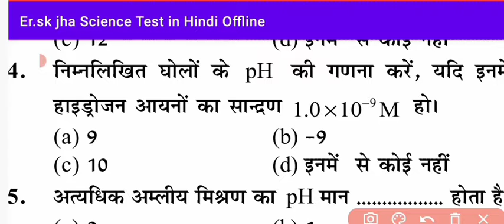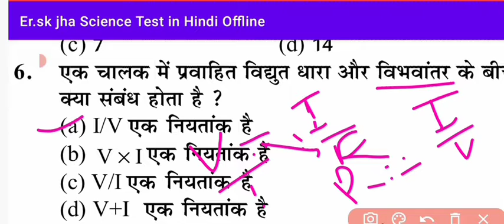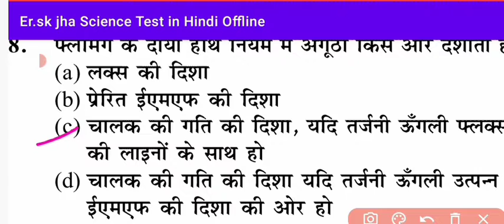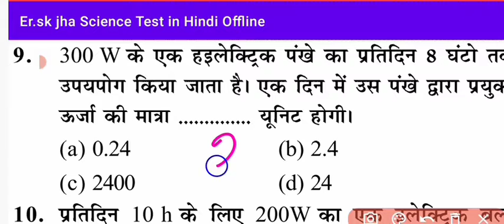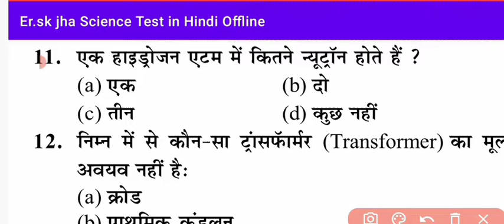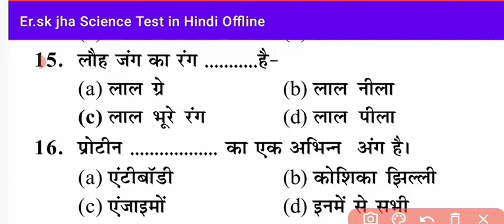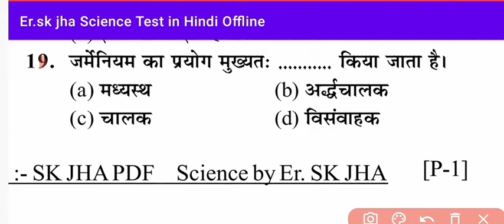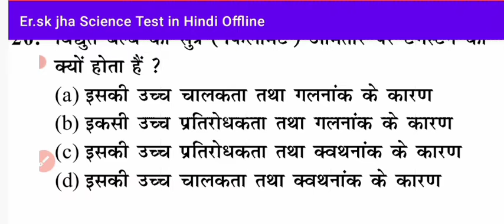General Science GK | Practice Set #7|| Sk Jha Sir_Previous Question |Railway ntpc group-d all Exams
Railway_ntpc_group-d & all competitive exams

Railway_NTPC_GROUP-D_all_Other_exams

kv_vijay. Instagram

General Science GK | Practice Set #6|| Sk Jha Sir_Previous Question  |Railway ntpc group-d all Exams
Railway_NTPC_Group-D_ssc all competitive exams

kv_vijay Instagram

General Science GK | Practice Set #5 | Sk Jha Sir_Previous Question  |Railway ntpc group-d all Exams

Dc_Education_By_Vijay_Sir
kv_vijay Instagram
@dce_0 Instagram my chanal
General Science GK | Practice Set #3 | Sk Jha Sir_Previous Question  |Railway ntpc group-d all Exams

Dc_Education_By_Vijay_Sir
General Science GK | Practice Set #2| Sk Jha Sir_Previous Question  |Railway ntpc group-d all Exams

Sk Jha Sir practice Set
previous question
watch for now